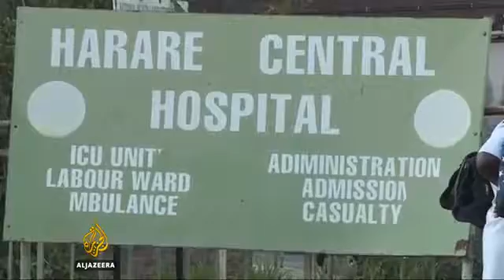Major Zimbabwe hospital suspends surgeries